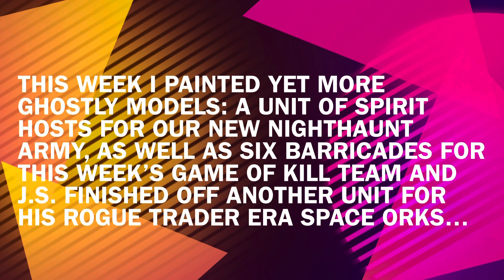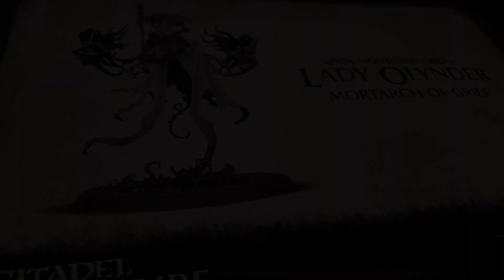Under the Brush #111: 8th June 2022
Our weekly Wednesday window into what models we finished this week